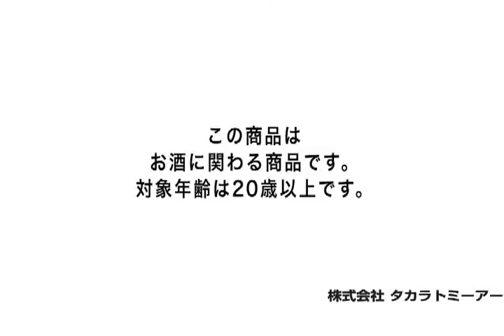Beer Jug Foam Head Maker